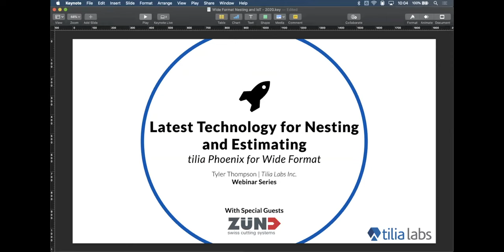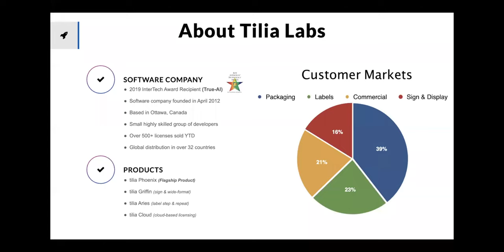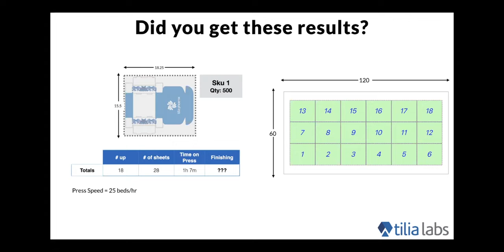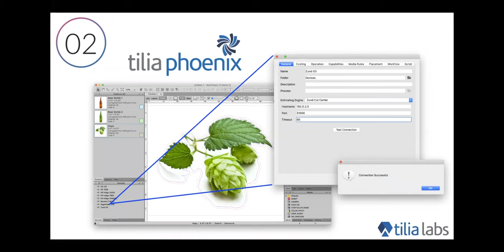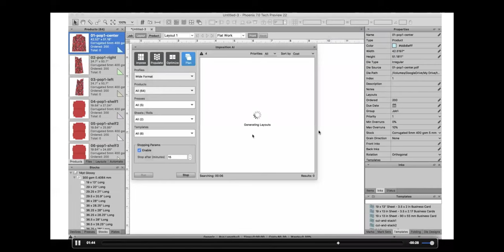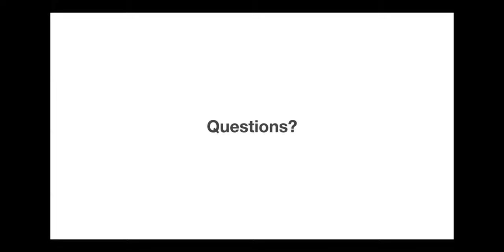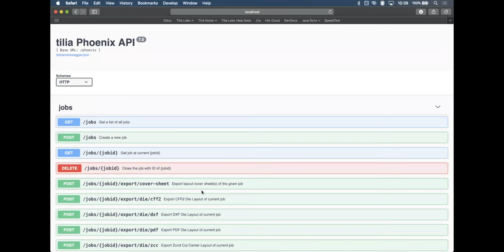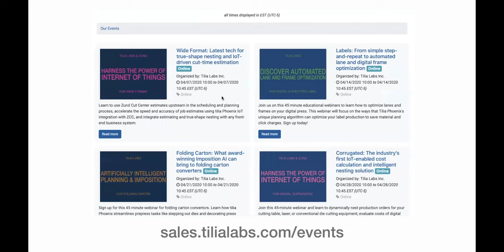Tilia Labs Webinar Series, Episode 2 - True Shape Nesting & Cut Time Estimation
In this webinar, Tilia Labs showcases the new IoT integration with Zund Cut Center in Phoenix 7.0! Take a look and learn how to use Zund Cut Center estimates upstream in the scheduling and planning process, accelerate the speed and accuracy of job estimates using tilia Phoenix IoT device integration, and integrate estimating and true-shape nesting with any front-end business system.

Tilia Labs is a software provider that builds prepress applications for print service providers worldwide. With a keen eye on emerging developments, Tilia Labs is dedicated to developing disruptive technologies that offer a real competitive advantage across the packaging, labels, commercial print, and wide format sectors. The Tilia Labs portfolio of products provides universal tools to reduce time, waste, costs, and complexity.